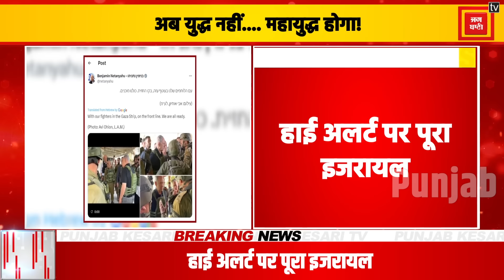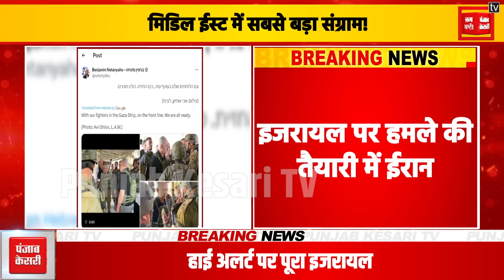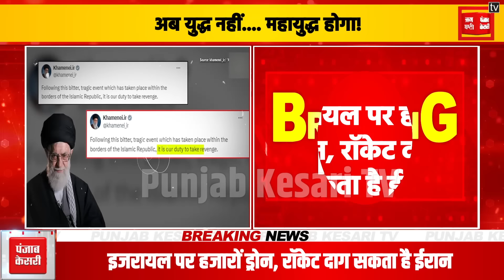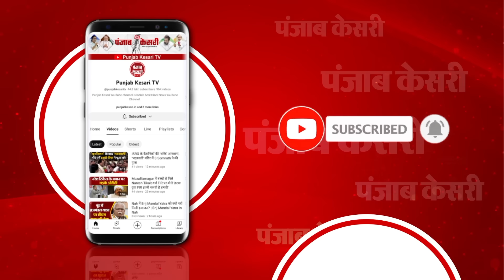ईरान-इराक और लेबनान ने Israel को घेरा,महा युद्ध शुरू!| Israel Iran War LIVE Updates | Ismail Haniyeh